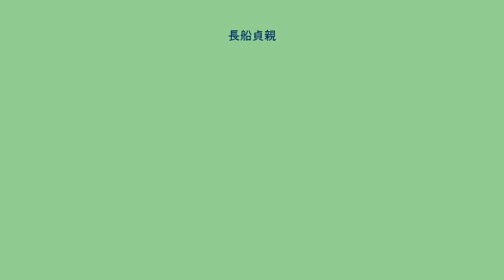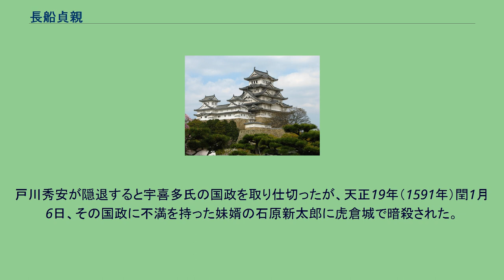長船貞親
長船 貞親（おさふね さだちか）は、戦国時代から安土桃山時代の武将。
備前の戦国大名宇喜多氏の家臣。
祖先は甲斐源氏の名門、小笠原氏につながるとされる。
戸川秀安や岡家利と並んで宇喜多直家の創業に貢献した宇喜多三老のひとりである。
穝所元常との戦いなど、直家の創業の初期からの家臣で、備中三村元親との戦い（明善寺合戦）では荘元祐を討ち取ったともされる（ただし異説も多い）。
さらに美作三浦氏との戦い、直家の元主君である浦上宗景攻略（天神山城の戦い）などで大いに功を挙げたという。
上月城の戦いにおいては、毛利氏に味方した直家の命令で、上月城の救援に来た織田氏配下の将である羽柴秀吉方の黒田孝高らと戦い、これを破る。
直家が秀吉の薦めで織田氏に味方すると、直家の命令で毛利氏と戦った。
時期は不明だが、有力国人であった伊賀久隆が直家により追放されると、その居城である備前虎倉城を任されている。
直家の死後は宇喜多秀家に仕え、秀家の名代として四国征伐などに従軍した。
戸川秀安が隠退すると宇喜多氏の国政を取り仕切ったが、天正19年（1591年）閏1月6日、その国政に不満を持った妹婿の石原新太郎に虎倉城で暗殺された。